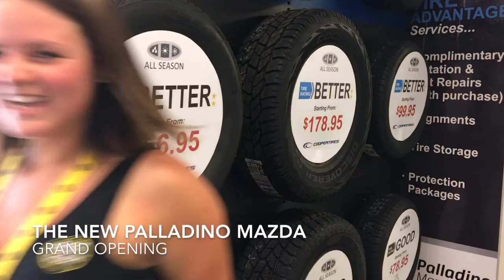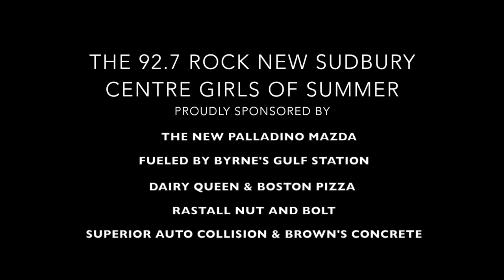92.7 ROCK New Sudbury Centre Girls of Summer June 21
Emma the construction worker!